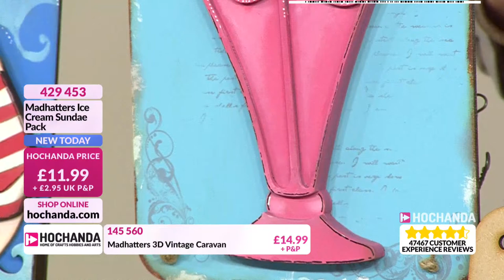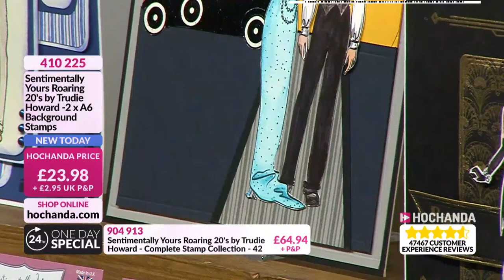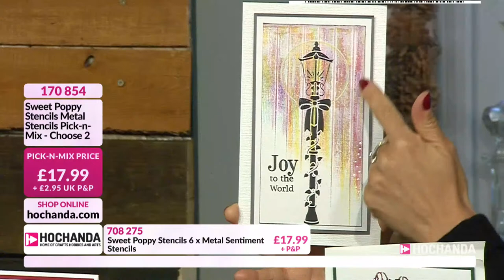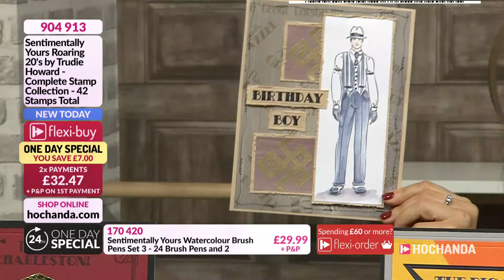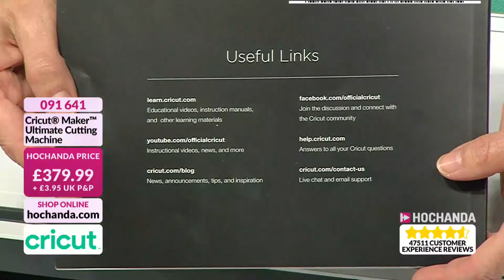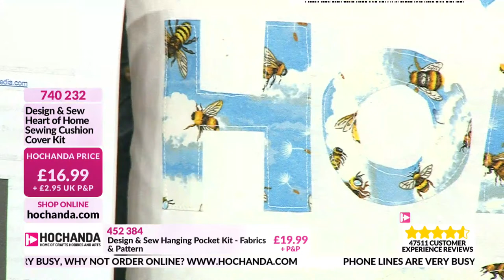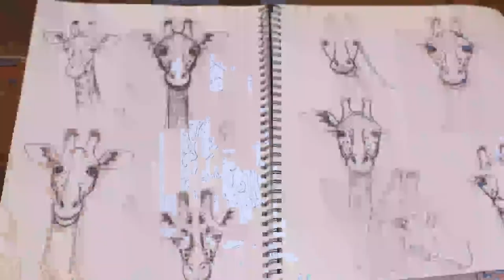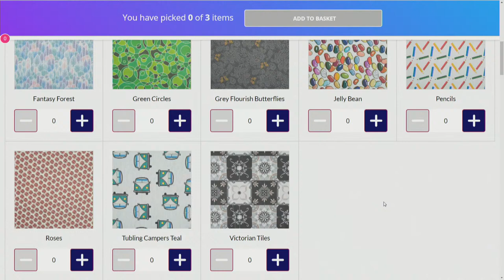Mixed Media, Card Making, Fabrics, Home Decor - Hochanda, The Home of Crafts, Hobbies and Arts